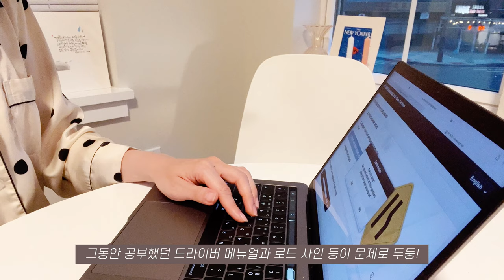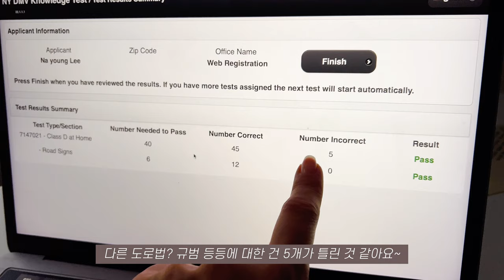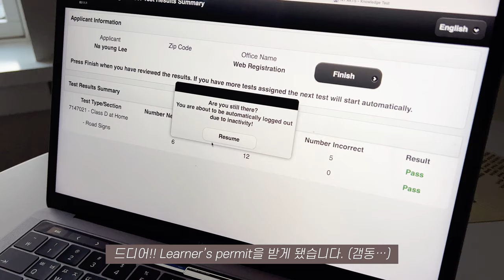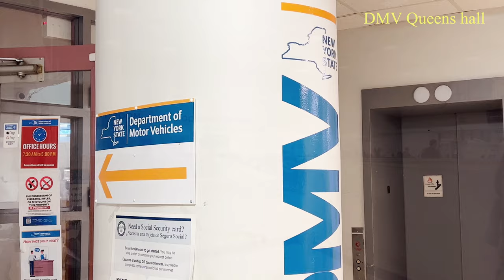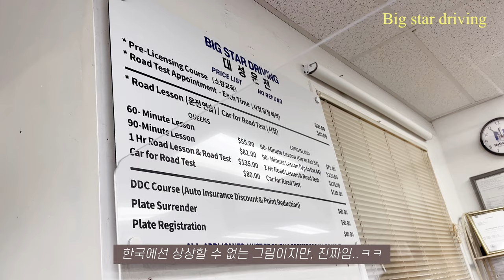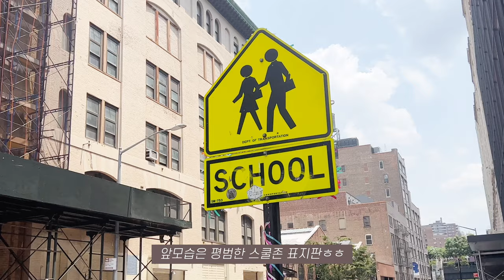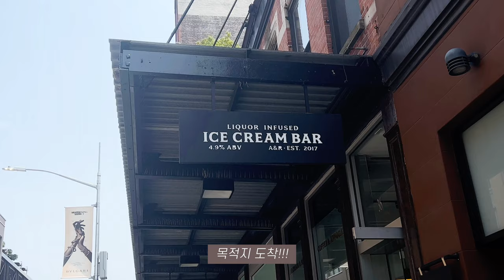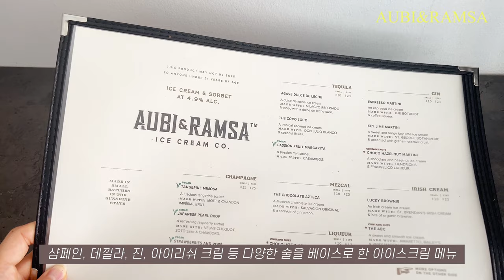뉴욕vlog🗽뉴욕주 운전면허(러너스 퍼밋) 따기/ 뉴욕 DMV 나무늘보 체험/ 첼시 갤러리& 디저트집/ 여름 과일 홀릭/ 뉴욕살이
안녕하세요!

오늘 영상에서는 제가 뉴욕주 운전 면허를 준비하는 과정을 담아봤어요.

한국에서 운전을 했었고, 국제 면허증도 가지고 왔지만
뉴욕주는 철저하게 주(State) 면허를 새로 따야 한답니다.ㅎㅎㅎ (야박하네요~)

Road test는 무려 2달 후에나 잡혀서, 이번 영상에서는 필기시험 - Learner Permit 카드 수령 - 소양 교육 - 도로주행 시험 예약 까지의 과정이 담겨 있어요^^

이제 정말 더운 여름이 되어 여름 과일에 빠져있답니다.
털복숭이 오레오는 더위와 맞서 싸우고 있어요 ㅠㅠ.

[Spots]
📍DMV Queens college: Queens hall, 65-21 Main St Room 130, Queens, NY 11367
📍Blue bottle Coffee Hudson yards: 20 Hudson Yards #228, New York, NY 10018
📍Hudson yards New York: 20 Hudson Yards, New York, NY 10001
📍High line Park: 10011 New York
📍Matthew Marks gallery: 537 W 22nd St, New York, NY 10011
📍Lantern House by Thomas Heatherwick: 515 W 18th St, New York, NY 10011
📍AUBI & RAMSA: 36 Little W 12th St, New York, NY 10014

[BGM]
✔ SABRINA STERLING - LANDSLIDE (LUMINOIZ REMIX)
✔그 외 유료 음원을 사용하고 있어요